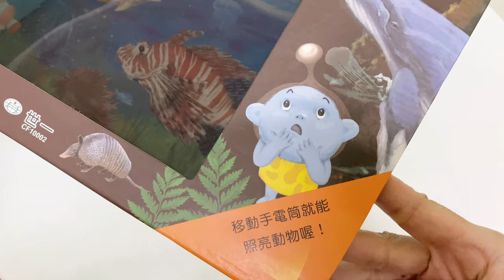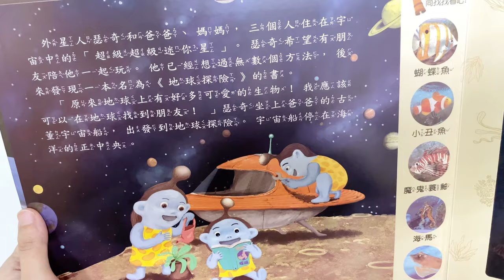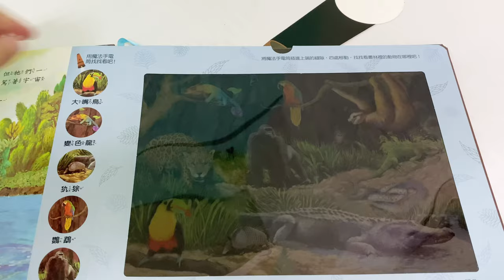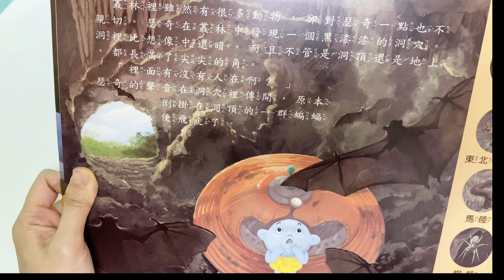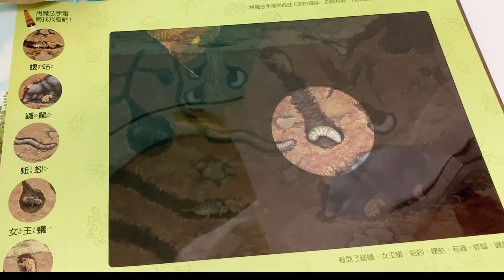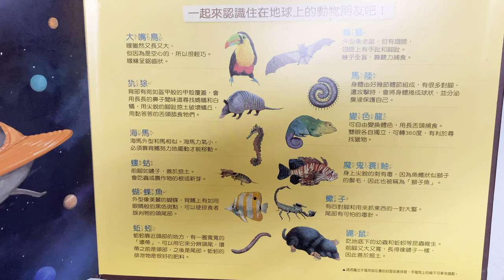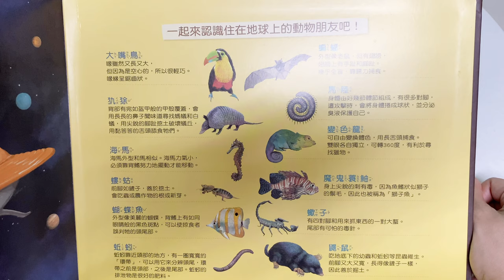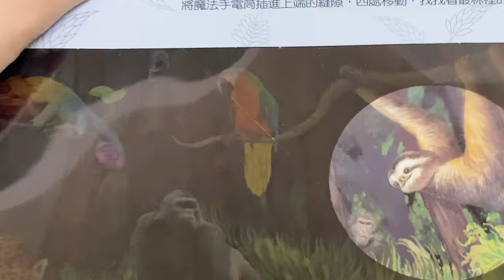《YoYo Story 聽故事 94》外星人的地球大探險 | 小小自然科學家 | 驚奇手電筒書 | 世一文化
❤️YoYo生活小劇場❤️

1. YoYo Story提供給孩子

2. YoYo Story提供給父母

3. YoYo Story提供給
－視障的孩子
－偏鄉的孩子
隨時隨地都可以聽！

我們是最愛說故事的團隊，說故事讓我們覺得快樂，
當孩子喜歡我們說故事時，心中的滿足與成就，再辛苦都值得！